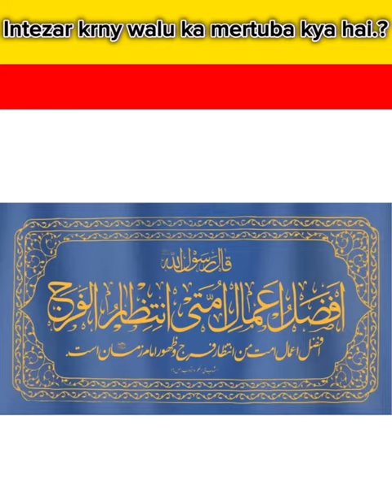15 shaban imam mahdi ka intezar karna zamana manqabat dua statu viralvideo2024 new 2024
انتظار کرنے والوں کی فضیلت  کیا هے ؟
15 shaban shabe barat imam mahdi ke zahoor ka intezar k mani zamana kab aayenge manqabat dua status
imam mahdi kabaayenge imam zamana status
imam mehdi k aane ki nishaniyan tariq jameel
imam mehdi ke aane se pehle ki nishaniyan
imam mahdi ka zahoor
imam mahdi age
15 shaban shabe barat
imam zamana manqabat
imam mahdi manqabat
kab aaoge maula
manqabat mir hasan mir
imam zamana dua
imam zamana status
dua for imam mahdi
ziyarat imam mahdi
dua faraj imam mahdi
montazar e imam zamana
montazar e imam Mehdi
montazar e Zahoor e imam zamana
montazar e Zahoor e imam Mehdi
montazar e imam zamana 2024
montazar e imam Mehdi 2024
montazar e Zahoor e imam zamana 2024
montazar e Zahoor e imam Mehdi 2024
Zahoor e imam zamana 2024
Zahoor e imam Mehdi 2024
Zahoor e imam zamana midhat 2024
Zahoor e imam Mehdi midhat 2024
Zahoor e imam zamana midhat
Zahoor e imam Mehdi midhat
imam mahdi status
imam mahdi army
imam mahdi status dr israr ahmed
imam mahdi nasheed
imam mahdi short
imam mahdi shorts
imam zamana se mulaqat
imam e zamana se mulaqat ka amal
salam farmande
imam mahdi
imam mehdi
your Queriss

trending
viral
viral video
trending2024
viral2024
viral video 2024

trending
viral
viral video
trending2024
viral2024
viral video 2024